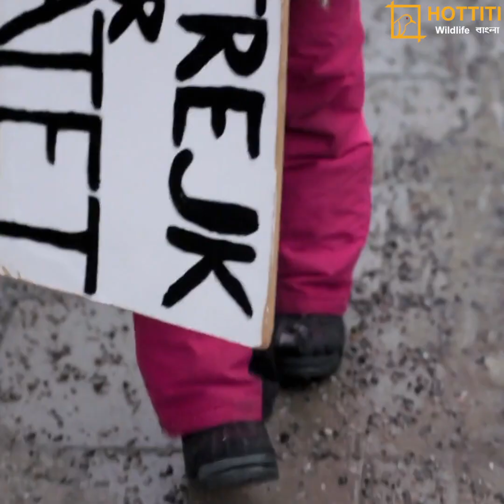গ্রেটা থুনবার্গ : পৃথিবীর কন্যা | Greta Thunberg : Daughter of the Earth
গ্রেটা থুনবার্গ: পরিবেশ রক্ষার সংগ্রামে এক অনন্য কণ্ঠস্বর**

গ্রেটা থুনবার্গ, সুইডেনের এই কিশোরী জলবায়ু পরিবর্তন মোকাবিলার লড়াইয়ে সারা বিশ্বকে একত্রিত করেছেন। নিজের স্কুলে একা প্রতিবাদ থেকে শুরু করে জাতিসংঘে সাহসী বক্তব্য দেওয়া—তার এই যাত্রা সকলের জন্য এক অনুপ্রেরণা।

এই ভিডিওতে জানবেন:
- গ্রেটার শৈশব এবং পরিবেশ সচেতনতার শুরু
- তার উদ্যোগে গড়ে ওঠা "ফ্রাইডেস ফর ফিউচার" আন্দোলন
- বিশ্ব নেতাদের প্রতি তার চ্যালেঞ্জ এবং প্রভাব
- জলবায়ু পরিবর্তন নিয়ে তার সংগ্রামের পেছনের কারণ
- সমালোচনা, প্রতিবন্ধকতা এবং গ্রেটার অটুট মনোবল

পরিবেশ রক্ষার এই সংগ্রামী কিশোরীর গল্প শুনুন এবং তার মতো দায়িত্বশীল হতে অনুপ্রাণিত হোন।

ভিডিওটি দেখুন এবং শেয়ার করুন। 🌍🌱✨